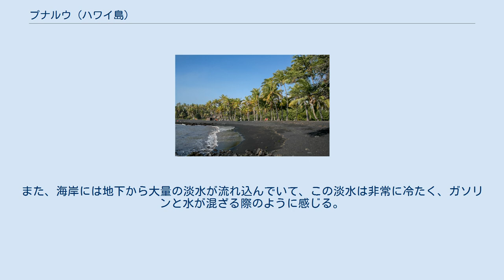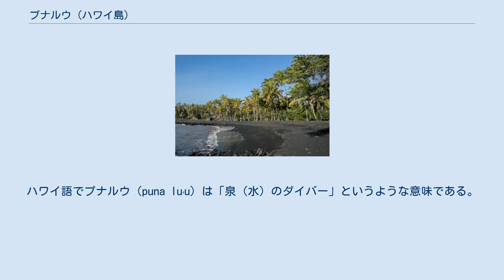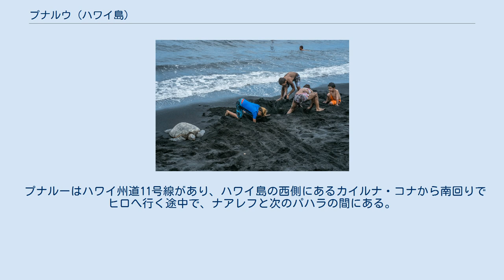プナルウ (ハワイ島)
プナルーの黒砂海岸 黒砂海岸のアオウミガメ アオウミガメと子供たちがプナルーの黒砂海岸をシェア プナルウ（英語: Punaluu）はアメリカ合衆国ハワイ州ハワイ島南西部のカウ地区にある地名で、黒砂海岸があるのでブラックサンド・ビーチとも呼ばれている。
この黒砂海岸は、近くのハワイ火山国立公園の火山の爆発でできた玄武岩が海で洗われることによってできたと考えられる。
この海岸では、絶滅危惧種のアオウミガメとタイマイが浜で太陽を浴びているのが、よく見られる。
 黒砂海岸には岩が多く、泳ぐのは危険である。
また、海岸には地下から大量の淡水が流れ込んでいて、この淡水は非常に冷たく、ガソリンと水が混ざる際のように感じる。
伝説によると、旱魃の時にはこの地域に住んでいる古代ハワイ人は、水差しを使って海中に飛び込み、新鮮な水を手に入れたという。
ハワイ語でプナルウ（puna luʻu）は「泉（水）のダイバー」というような意味である。
 ビーチの経緯度は、 北緯19度08分10秒 西経155度30分14秒 / 北緯19.136度 西経155.504度 / 19.136; -155.504で、アクセスにはハワイ・ベルトロードからニノール・ループ・ロードまたはシー・マウンテン・リゾートの入り口を利用する。
キャンピングは、プナルウ・ブラックサンドビーチ公園で許可されている。
 加山雄三がザ・ランチャーズと一緒にエレキギターで演奏する「ブラック・サンド・ビーチ」が、彼のアルバム『歌う若大将より』などに含まれている。
プナルウには「米国50州最南端のベーカリー」を自称するプナルー・ベイク・ショップがある。
 プナルーはハワイ州道11号線があり、ハワイ島の西側にあるカイルナ・コナから南回りでヒロへ行く途中で、ナアレフと次のパハラの間にある。